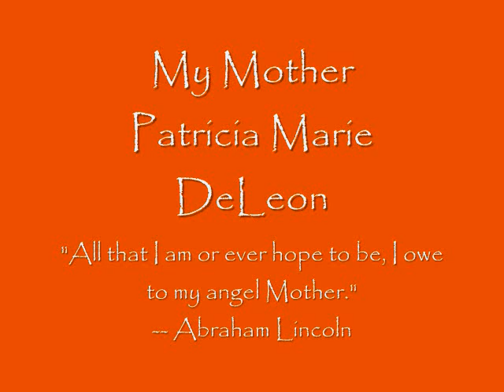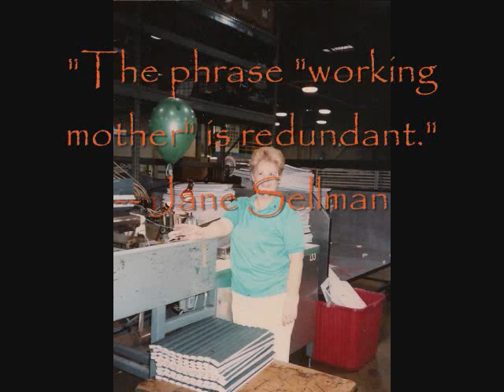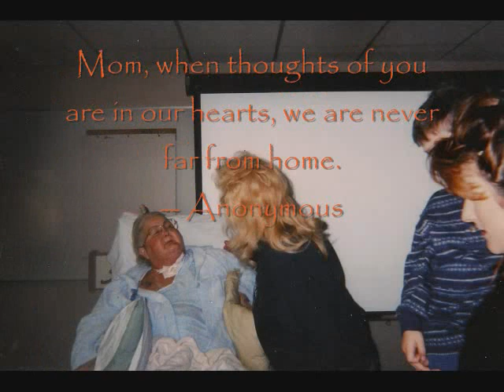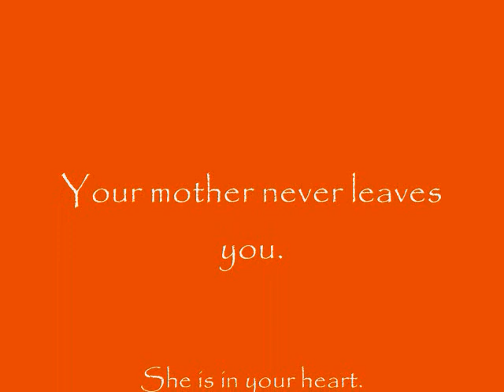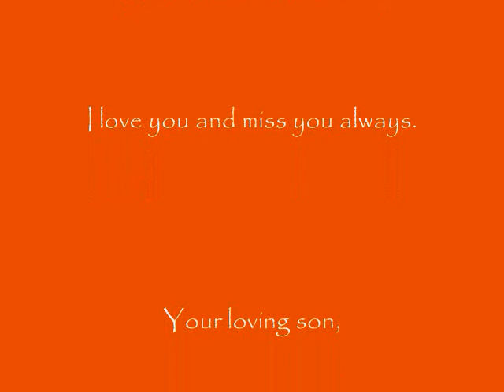Patricia DeLeon 11/2/45~ 2/9/00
This video is a tribute to my mother during the times that I knew her. Music "Homecoming" by Michael Manring